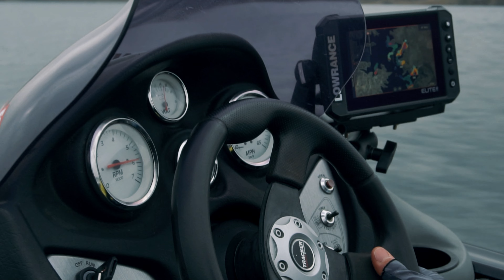CONCURSO de BLACK BASS en ORELLANA * Me pica un BUEN LUCIO*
Vamos con una manga del club Bass Extremadura en la que podéis ver que los peces están extremadamente malos.
Es un concurso de black bass en orellana con tan buena suerte que me pica un gran lucio con un chatter.